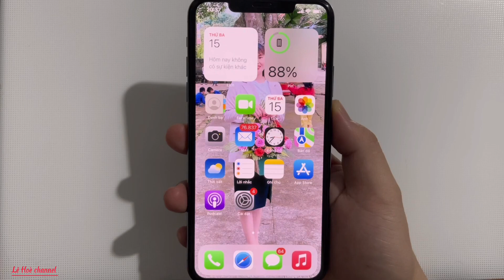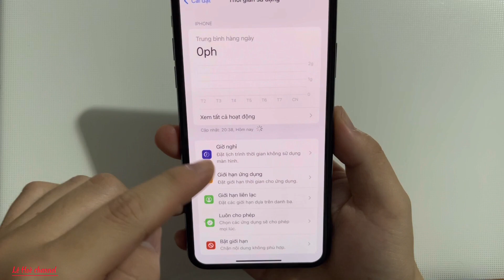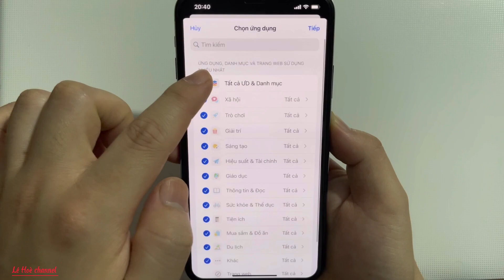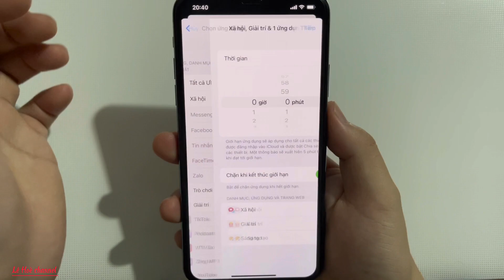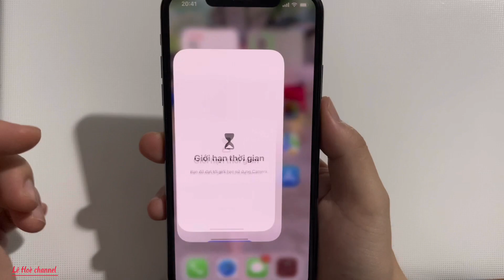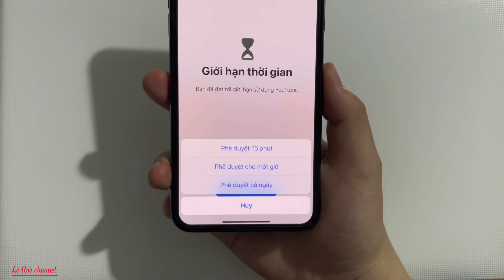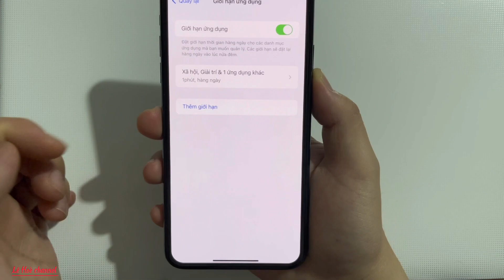Cách khoá App bất kỳ trên điện thoại iPhone bằng mật khẩu riêng